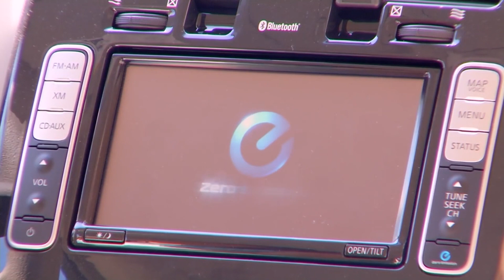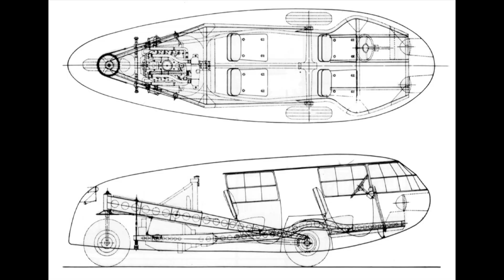Buckminster Fuller's Dymaxion Car | Living St. Louis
A working replica of Buckminster Fuller’s Dymaxion Car visits the campus of Southern Illinois University-Edwardsville. The car, which debuted at the 1933 Chicago World’s Fair, was dubbed the “car of the future” because of its advanced technologies and design. Anne-Marie Berger finds out what it’s like to take a ride.